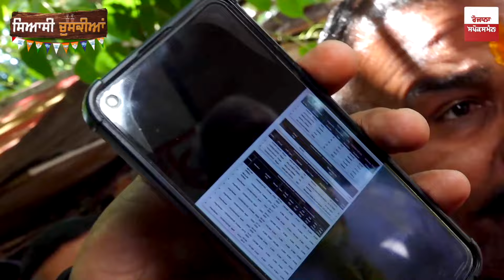ਖੁੱਲ੍ਹੀ ਚਰਚਾ ਦੌਰਾਨ ਪੂਰਾ ਮਾਹੌਲ ਹੋਇਆ ਤੱਤਾ 'ਆਪ', ਕਾਂਗਰਸ, BJP ਸਣੇ ਅਕਾਲੀਆਂ ਨੇ ਲਾਏ ਇੱਕ ਦੂਜੇ 'ਤੇ ਤਿੱਖੇ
ਖੁੱਲ੍ਹੀ ਚਰਚਾ ਦੌਰਾਨ ਪੂਰਾ ਮਾਹੌਲ ਹੋਇਆ ਤੱਤਾ
'ਆਪ', ਕਾਂਗਰਸ, BJP ਸਣੇ ਅਕਾਲੀਆਂ ਨੇ ਲਾਏ ਇੱਕ ਦੂਜੇ 'ਤੇ ਤਿੱਖੇ ਇਲਜ਼ਾਮ
ਦੇਖੋ ਕਿਵੇਂ ਕਿਸਾਨਾਂ ਨੇ ਘੇਰੀਆਂ ਸਾਰੀਆਂ ਹੀ ਪਾਰਟੀਆਂ